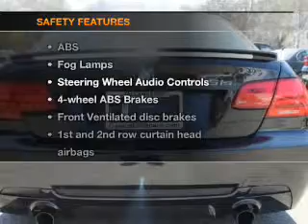2012 BMW 3 Series - Tallahassee FL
Year: 2012
Make: BMW
Model: 3 Series
Trim: 335is
Engine: 3.0 liter inline 6 cylinder 24 valve
Transmission: Manual
Color: Jet Black
Mileage: 0
Address:
3705 W. Tennessee Street